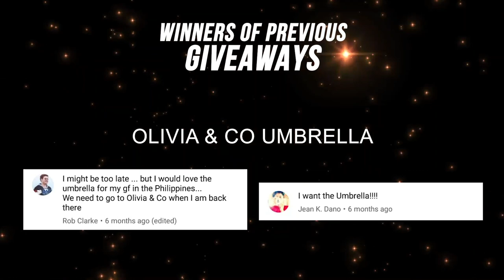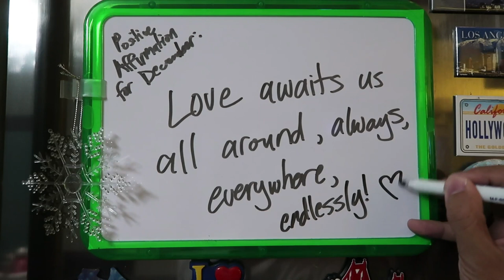Taking Parenting Advice from ItsJudyTime Judy Travis | Vlog #343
I will be leaving Ligaya, my young AfricanGrey parrot for 5 days to support Dancember this year, a charity drive hosted on YouTube by ItsJudyTime a.k.a Judy Travis and Benji Travis in Seattle, Washington, USA. Judy gives me some very valuable supportive advice on separating from her kids when she needs to travel.

Dear Mabuhay Squad (our beloved Subscribers), we're giving away FREE round-trip tickets to the Philippines this Christmas to one of you, as our way to say thank you for the amazing support this year!

Here are the mechanics:

1) In every vlog from now until Dec 24th, we will hide somewhere in the vlog a question which you will need to answer, using the hashtag
2) We will choose our favourites from every vlog and place winning screen names into a draw
3) On Christmas Day, December 25th, we will draw 1 name to win the prize
4) All are eligible to play regardless of age and location
5) Extra points if you are true Mabuhay Squad, who regularly post comments in our vlogs!
7) This prize is transferable to anyone
8) The winner must avail of the free flight to and from the Philippines anytime within the year 2019

Good luck!  :)